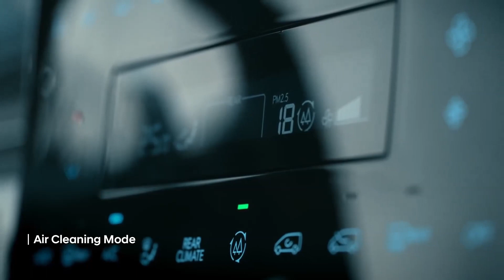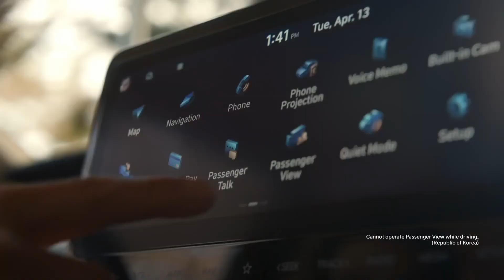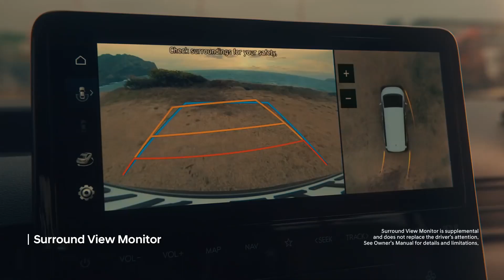New 2022 Hyundai Staria MPV || First Look // Interior, Design and Technology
New Hyundai Staria minivan 2022 - interior and features.

Exterior
Evoking the streamlined form of a spaceship, STARIA’s sleek exterior is defined by a single stroke running from front to rear — inspired by the curve of light that illuminates the Earth’s horizon at sunrise when viewed from space.

STARIA’s front is embellished with horizontal daytime running lights (DRLs) and a positioning lamp, together running across the width of the vehicle, complemented by a bold, wide radiator grille with a unique pattern. Its clean silhouette is further accented by a pair of low-set headlamps. Hyundai uses the same body color for all frontal parts to maximize the vehicle’s modern and pure style.

STARIA Premium model features a variant-exclusive tinted brass chrome treatment, applied to the Hyundai emblem, grille, headlamp bezels, front and rear bumpers, wheels, side mirrors and door handles to emphasize the vehicle’s premium and modern look.

Lowered beltlines and panoramic side windows improve overall visibility and create a feeling of openness. This sense of spaciousness — inspired by traditional Korean ‘hanok’ architecture — allows passengers to feel as if the outside scenes are an extension of the vehicle interior.

The design theme carries over to the rear, featuring a wide window framed by elongated vertical tail lamps, with STARIA Premium models receiving Hyundai’s unique Parametric Pixel lamp design and garnish on top. The rear bumper is lowered so passengers can easily load and unload cargo.

STARIA models are available in eight exterior colors: Abyss Black Pearl, Creamy White, Graphite Gray Metallic, Moonlight Blue Pearl, Shimmering Silver Metallic, Dynamic Yellow, Olivine Gray Metallic and Gaia Brown Pearl.

Interior
STARIA Premium offers a variety of additional interior features that will transform the passenger’s mobility experience. The 7-seat Premium model is equipped with Premium Relaxation Seats in the second row that recline electronically and also have sliding capabilities for easy reach or to maximize cargo space. The one-touch relaxation mode makes the seats recline automatically to a posture that comfortably disperses the passenger’s weight and improves overall body balance. Even when the seats are reclined by this mode, there is enough room for an adult passenger to sit comfortably in the third row, thanks to STARIA’s spacious interior layout.

The 9-seat Premium model’s individual seats in the second row can swivel 180 degrees to face passengers in the third row. This makes STARIA Premium ideal for corporate vehicles or mobile offices as passengers can turn their seats around and conduct meetings face to face. Families will also find these swiveling seats convenient as rear-facing passengers will have easy access to those seated in the third row.

Technical Specs
STARIA’s innovative interior space utilization is made possible by the MPV’s 3,273-mm wheelbase with an overall length of 5,253 mm and width of 1,997 mm. Its overall height of 1,990 mm is optimized for passengers to conveniently enter and exit the vehicle and is high enough for an average school-aged child to stand upright and move with ease.

The cargo space availability varies depending on how the seating configurations are arranged. The cargo space dimensions have also been increased to carry three Euro pallets at once.

STARIA offers powertrain options of a diesel-powered 2.2-liter VGT engine and a gasoline-powered Smartstream G6DIII 3.5-liter MPI engine.

The diesel engine is newly improved and mated with either a six-speed manual or eight-speed automatic transmission, delivering an estimated power output of 177 PS and 44 kgf-m of torque. Its high-efficiency, air-cooled turbocharger has an improved compressor and turbine wheel performance for better low speed torque performance.

The gasoline-powered G6DIII 3.5-L MPI is mated to an eight-speed automatic transmission, delivering an estimated power output of 272 PS and 33.8 kgf-m of torque. Its integrated thermal management system provides fuel efficiency improvement by optimizing control of coolant temperature according to vehicle operating conditions. An integrated roller swing arm helps to further improve fuel efficiency by reducing friction. New stainless-steel castings help improve exhaust interference for more power.